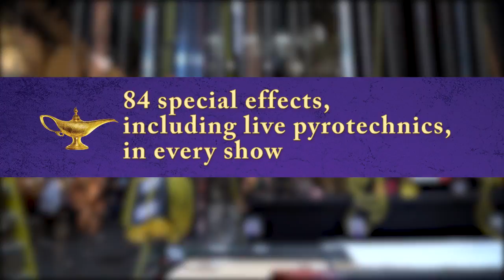Go Behind the Scenes with Disney's Aladdin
Aladdin, adapted from and centuries-old folktales including “One Thousand and One Nights,” is brought to fresh theatrical life in this bold new musical.  Based on the Academy Award-winning Disney animated film, Aladdin’s journey sweeps audiences into an exotic world of daring adventure, classic comedy and timeless romance.   Come along for the ride as we meet Jasmine, actress Isabelle McCalla, who is making her national tour debut. Host Amber Milt learns how she balances her new life and what playing such an influential Disney Princess means. Brother and sister acting duo, Mathew and Lissa deGuzman, teach Amber an iconic tap routine. They share their thoughts on touring together, what it means being a part of the show and life on the road. It’s pure genie-us!

104196